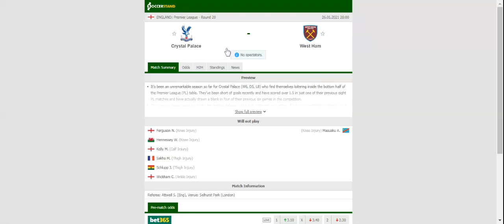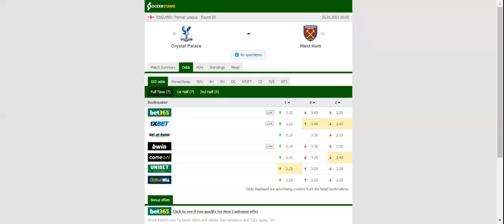CRYSTAL PALACE VS WEST HAM PREDICTION & BETTING TIPS - 26/01/2021